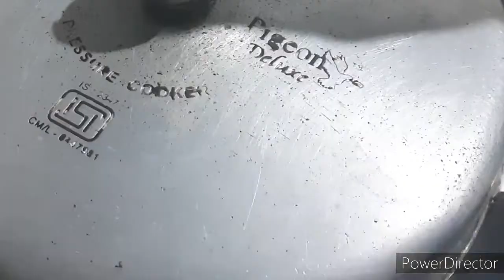ಚಿಕನ್#( chicken curry)ಮಾಡುವ ವಿಧಾನ ಹಳ್ಳಿ ಶೈಲಿಯಲ್ಲಿ